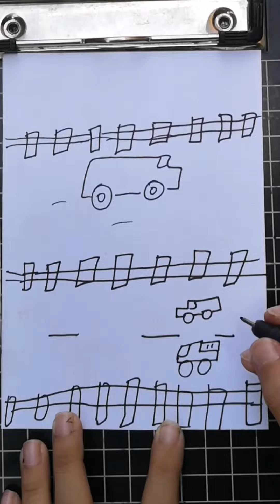how to draw a simple drawing toy for kid